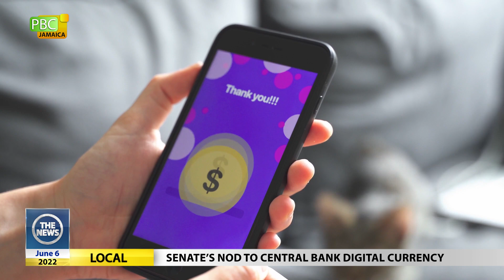Senate’s nod to Central Bank Digital Currency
The Bank of Jamaica (BOJ) will soon be able to issue Central Bank Digital Currency (CBDC) as legal tender locally.